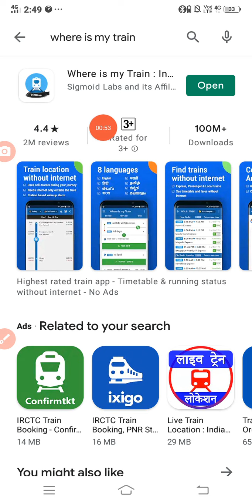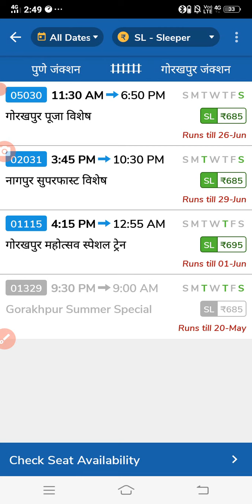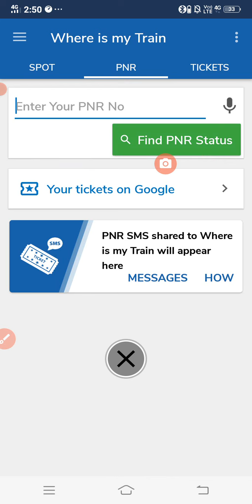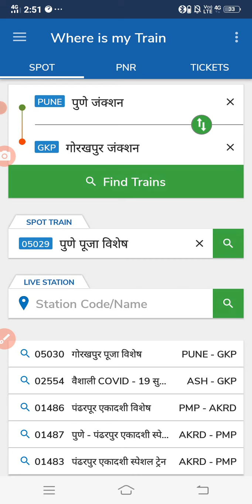apne train ki location pata kre is app se